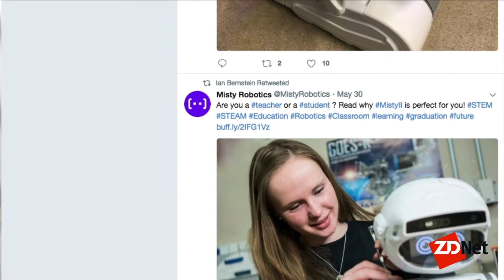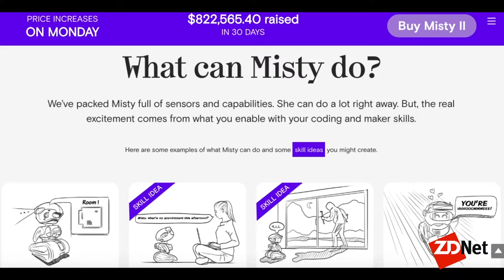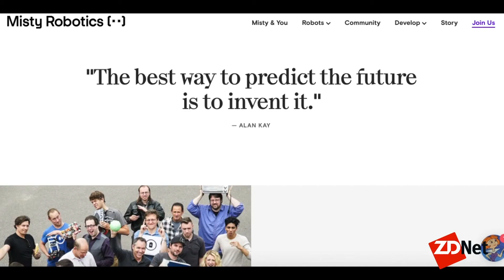Misty II teaches young children to build and program robots | ZDNet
Ian Bernstein, founder and head of product at Misty Robotics, discusses his Misty II robot that can be programmed with a variety of applications and languages based on the technical capability of the programmer.